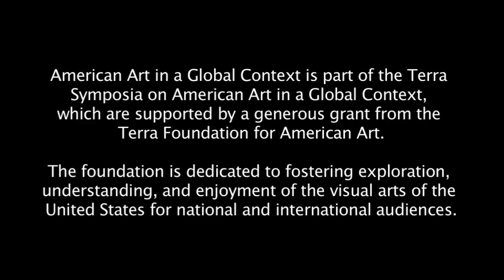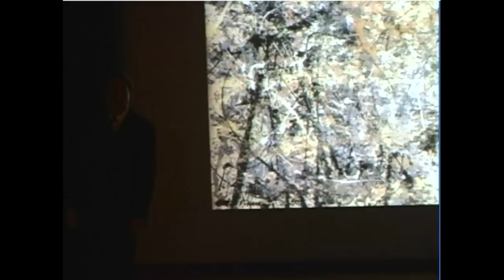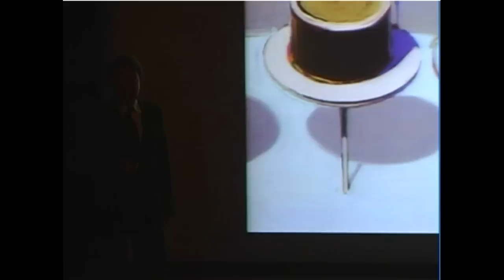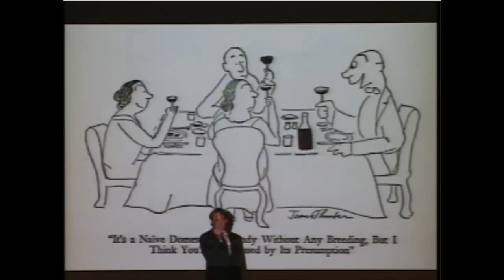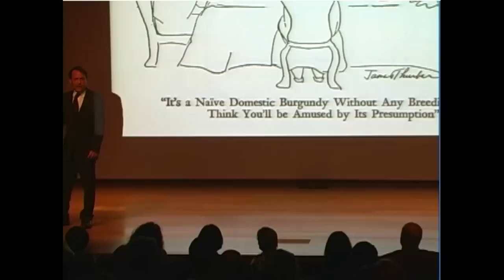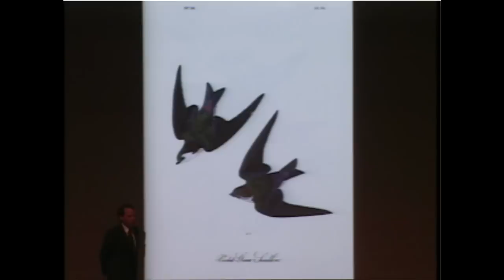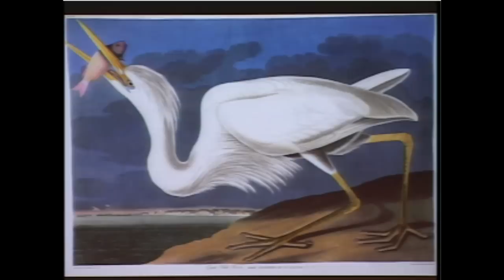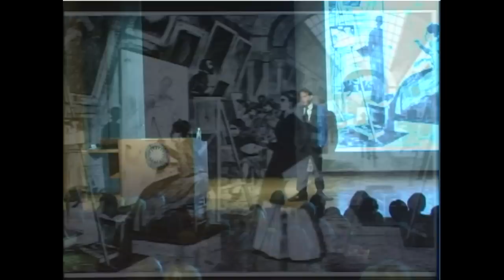American Art in a Global Context: Keynote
Symposium: "Art in a Global Context"
Thursday, September 28, 2006
Keynote Address

Introduction: Ned Rifkin, Undersecretary for Art, Smithsonian Institution

Presenter: Adam Gopnik, The New Yorker, "Santayana's Boomerang and Barr's Torpedo: On the Unity of American Art"

This three-day symposium looked at American art in a global context—from circum-Atlantic migrations in the eighteenth century to European training and travel in the late nineteenth century; from the export of U.S. culture and media in the twentieth century to the impact of immigration and globalization on the nation's visual arts in the new millennium.